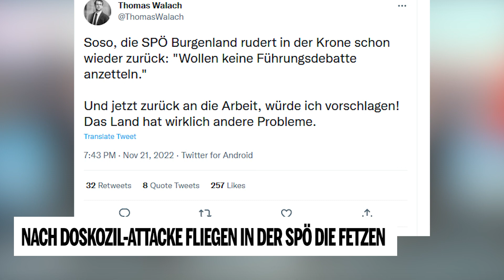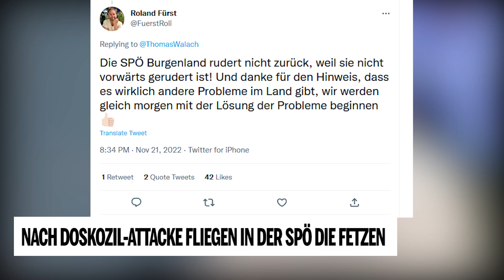Nach Doskozil-Attacke fliegen in der SPÖ die Fetzen